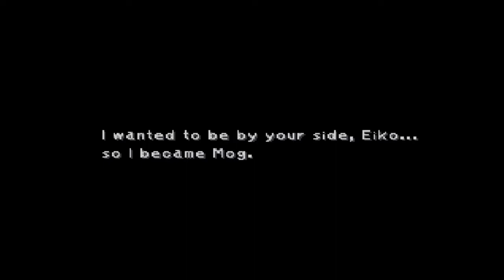Let's Play Final Fantasy 9: Part 52:: CLOWWWWWNNNS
Glad to finally be rid of them though :D